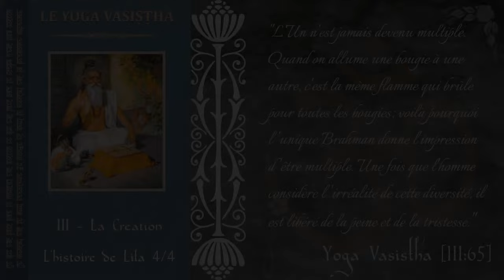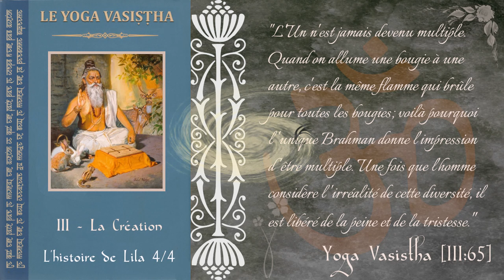Yoga Vasistha - 3 - La création - L'histoire de Lila (4/4) [Advaita]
Troisième section du Yoga Vasistha traitant de la création.
Dans cette dernière partie de l'histoire de Lila, le sage Vasishta, sur la demande de Rama, nous fait une synthèse et une explication plus approfondie avec des exemples méticuleusement choisis, de l'histoire de la reine Lila.

Bibliographie: Le Yoga Vasistha par Swami Venkatesananda, traduction de Patrice Repusseau, éditions Inner Quest